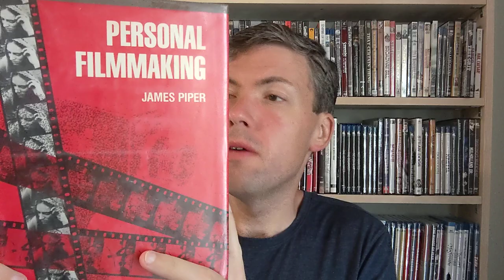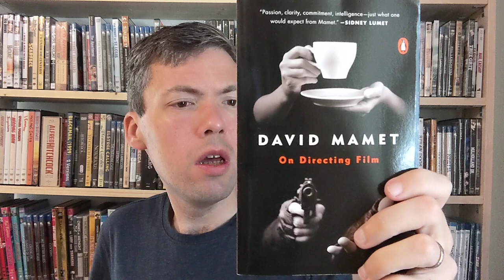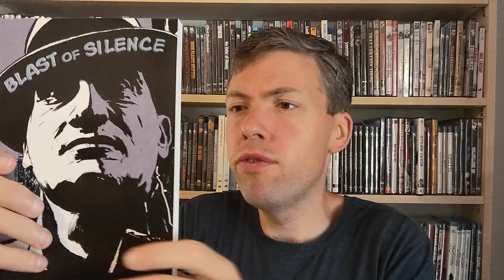What's on Your Filmmaking Bookshelf?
Taking a look at some books on filmmaking and directing that have inspired me. What books help get you inspired when making a movie? Leave your recommendations in the comments below.Follow me on:Twitter